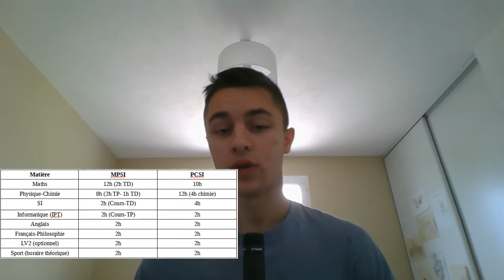Entrer en prépa scientifique MPSI 1 - Phase d'admission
Quelques conseils aux futurs préparationnaires lors de la phase d'admission Parcoursup : comment choisir sa prépa (filière, lycée) et l'état d'esprit à avoir avant d'entrer en prépa.

Timeline
Introduction : 00:00
Plan : 04:00
Présentation générale : 07:25
Profil requis : 07:25
Avantages de la classe prépa : 08:54
Choix de la filière : 11:47
Choix du lycée : 19:58
Choix du logement : 25:27
Phase d'admission - Parcoursup : 28:40

Liens utiles
- Vidéo MPSI Lucas Willems :

(cette vidéo a été republiée suite à un souci)